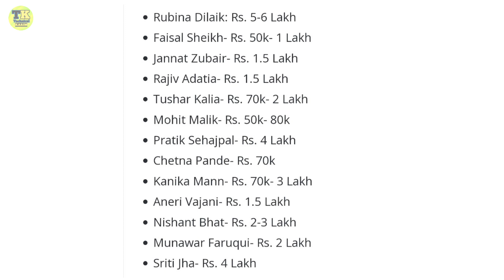Faisu Jannat Highest Paid Actor in Khatron Ke Khiladi 12 | Faisu Shivangi Prank Shoot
So hey guys friends welcome to the technical Karim channel & my name is Karim Sekh please keep your love and support ❤

Team 07 tik tok id
team 07 tik tok id is back
faisu 07 tik tok id is back
hasnain 07 tik tok id
team 07 hater
awez darbar
team nawab
faisu
faisu 07
faisu 07 song
faisu 07 new song
faisu 07 new song with jannat zubair
faisu 07 and jannat zubair song
faisu 07 and jannat zubair new song
aeroplane new song
faisu aeroplane song
jannat and faisu
tik tok ban in india
siddhart
reem sameer
adnaan 07 youtube channel
adnaan youtube channel
adnaan 07 hasnain 07
arishfa khan
anushka sen
adnaan 07 angry on his fan
faisu 07 tseries
faisu 07 song tseries
faisu 07 song with tseries
faisu 07 new song tseries
fir against faisu 07
faisu 07 fir
FIR against faisu
faisu police case
police case on faisu
ajaz khan arrested
ajaz khan police case
police arrested ajaz khan
shadab khan
muskan
shadab and muskan
jannat zubair ringtone song
siddhart nigam ringtone song
siddhart nigam and jannat zubair song
jannat zubair and siddhart nigam song
faisu 07 movie
faisu 07 bollywood movie
faisu 07 new movie
faisu 07 upcoming projects
sharukh khan
adnaan 07 new song
riyaz
faisu 07 in bigg boss 14
biggboss 14 faisu
faisu bb14
faisu biggboss 14
Jacqueline Fernandez
adnaan 07 crush
adnaan 07 girlfriend
adnaan 07 gf
emiway bantai
divine
raftaar
emiway bantai and divine fight
arishfa
emiway bantai diss divine
deepika padukone
ringtone song
siddhart nigam new song
siddhart nigam song
youtube vs tiktokyoutubers vs tiktokers
youtube vs tiktok controversy